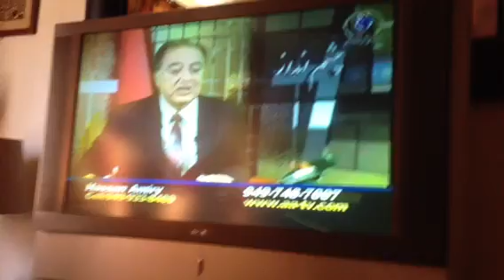Dr.kabir kabuly siddique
Dr. Kabir Kabuly UK